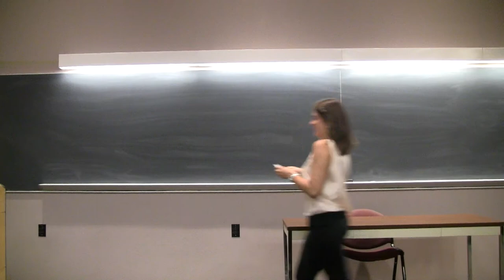Spring 2011 Frank K. Houston Public Speaking Contest, Speaker 3 (First Place)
Delivered at Vanderbilt University, April 20, 2011